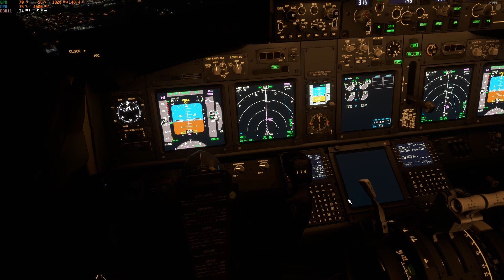MSFS 2020 ✈ PMDG 737-800 IMPRESSIVE Cargo flight into the night to Cologne - Germany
I did a nice cargo flight from Billund (EKBI) to Cologne - Bonn (EDDK) in to the night. This cargo flight exists in real life and was operated by Bluebird Nordic.

Addons:
FSLTL Traffic
PMDG 737-800
Ither-NoHandleBar

PC: RTX 3060Ti 8GB | AMD Ryzen 5 5600x | 16GB RAM